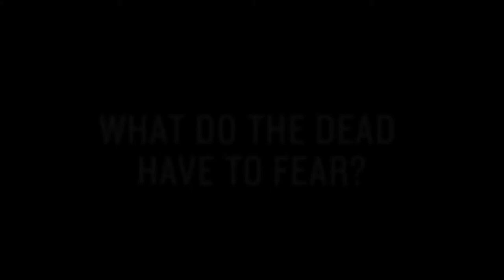The Messengers Book Official Trailer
What do the dead have to fear?